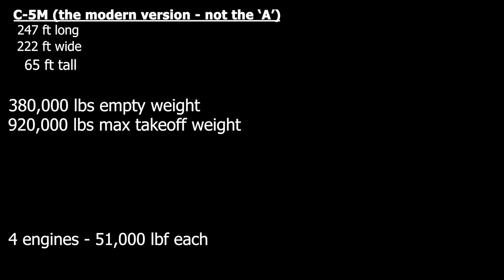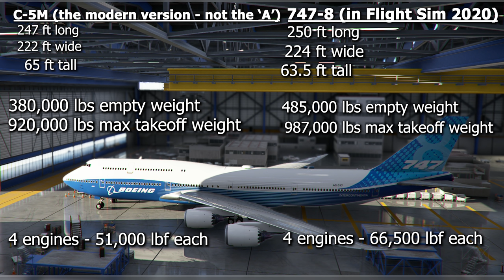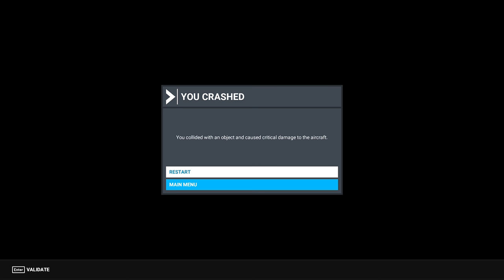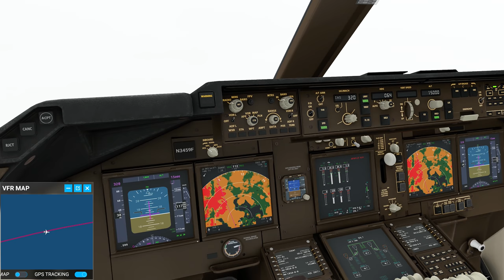The Kentucky Irregulars - Full Throttle Famous Flight (Real Pilot Plays Microsoft Flight Simulator)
A famous flight from a work of fiction...would it be plausible? Check out the entire Full Throttle playlist linked below!

Time Stamps:
1:44 - Timing
2:09 - Plane and Departure Airport
5:13 - Cargo
6:55 - Destination
7:38 - Twilight
8:19 - Date and Weather
9:43 - The Flight
25:00 - The Weather
28:48 - Landfall
34:48 - The Approach
46:11 - Final Thoughts

Let me know if you give it a try! Any challenge you'd like to see completed? I'm looking forward to doing more of this type of video. The editing takes a while, but its fun to make and (hopefully!) fun to watch!

All of this takes time and energy! Many, many thanks to my Patrons at the time of this video:

►The Roog's Personal Acquaintances:
-YTHelectro
-Vipersniper_369

►Purveyor of Fine Shenanigans:
-Larnatt
-Bryce B
-SPCZippo
-Adam

00:02 Tuff Data - Vans in Japan
00:26 Raging Streets - SefChol
01:45 Wehrmut - Godmode
03:30 Beginnings - Unicorn Heads
07:43 Electro Fight - Kwon
14:47 Chase - The Brothers Records
16:52 Dark Tranquility - Anno
20:14 Moskito - Quincas Moreira
23:37 Interstellar Mood - Nico Staf
25:10 Psychic Magic - Unicorn Heads
27:38 Move Out - MK2
29:02 Divine Life Society - Jesse Gallagher
33:52 Amazer Lazer - Audio Hertz
36:52 Simple - Patrick Patrikios
39:26 Nocturnally - Amulets
42:02 Time Parade - Geographer
46:11 Fast and Run - Nico Staf

realpilot microsoftflightsimulator2020 ATC airtrafficcontroller asobo studio flight simulator 2020 gameplay microsoft flight simulator 2020 reaction fs2020 flight simulator gameplay microsoft flight simulator gameplay real pilot plays microsoft flight simulator microsoft flight simulator flight simulator 2020 flight simulator 2020 gameplay real pilot plays microsoft flight simulator Boeing 747 C-5 Galaxy Matthew McConaughey Christian Bale Reign of Fire dragon movie Kentucky Irregulars dragon apocalypse Manchester London Ireland Isle of Man real pilot plays digital combat simulator world dcs world real pilot plays DCS world @MicrosoftFlightSimulator @AsoboStudio intercontinental flight engine failure